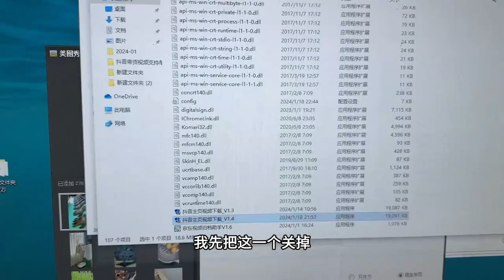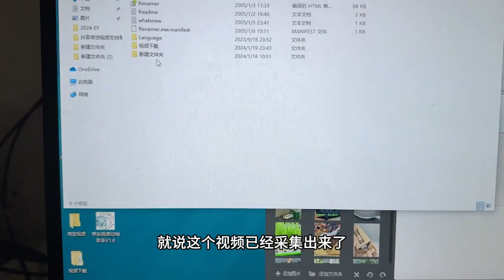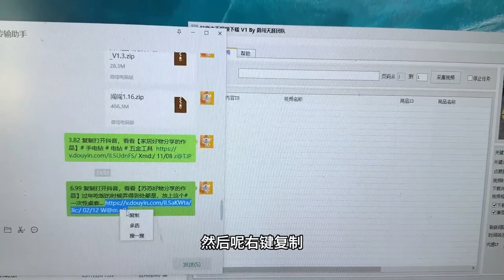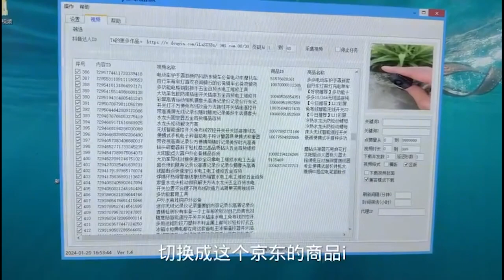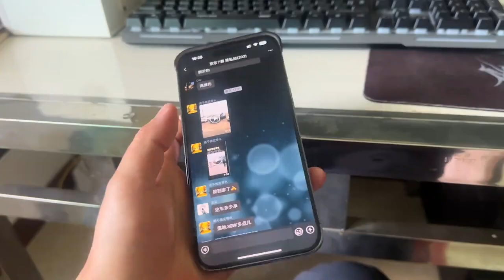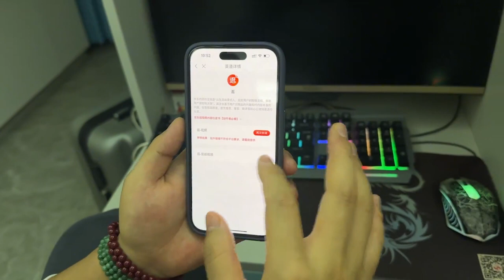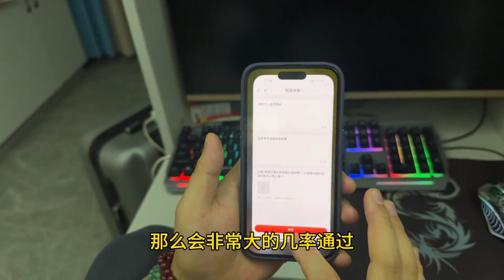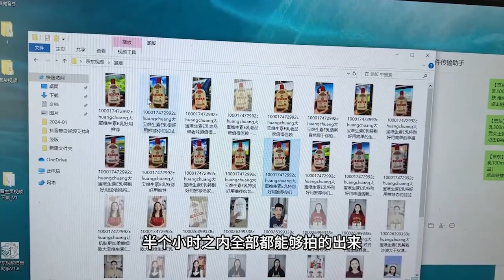剪发技术：个性化发型设计